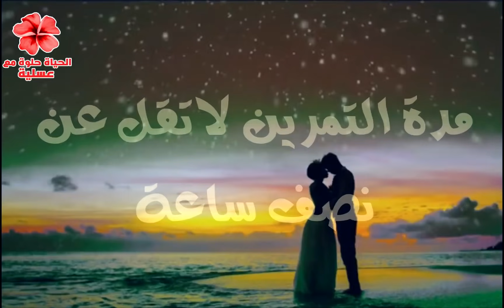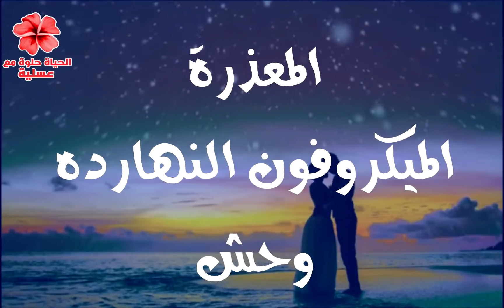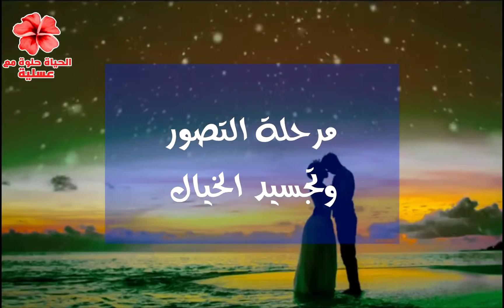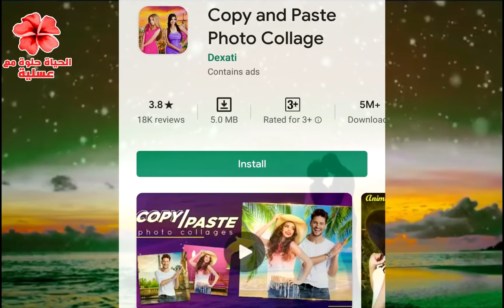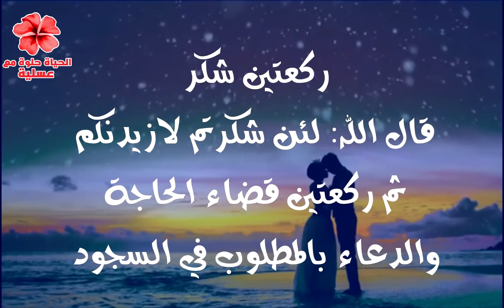التكنيك الصحيح لجلسة جذب شريك الحياة + علامات نجاح التكنيك في الواقع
دعاء تيسير الزواج للشيخ الشعراوي:
اللهم اني اسألك بأني اشهد انك انت الذي لا اله الا انت الاحد الصمد الذي لم يلد ولم يولد ولم يكن له كفوا احد، اقضي حاجتي ..انسي وحدتي .. فرج كربتي..اجعل لي زوجا صالحا كي نسبحك كثيرا ونذكرك كثيرا فانت بي بصير . يا مجيب المضطر اذا دعاك..احلل عقدتي ..آمن روعتي..يا الهي من لي الجا اليه اذا لم الجا الي الركن الشديد الذي اذا دعا اجاب ، هب لي من لدنك زوجا صالحا اجعل بيننا المودة والرحمة والسكن. .فانت علي كل شي قدير .يامن قلت لشي كن فيكون، ربنا اتنا في الدنيا حسنة وفي الاخرة حسنة وقنا عذاب النار وصلي اللهم علي سيدنا محمد وعلي اله وصحبه وسلم. يا رب يا من تجيب الداعي اذا دعى يا من تقول ادعونى استجب لكم اسالك باسمك الاعظم ووجدك الاعلى ان ترزقنى بالزوج الصالح من حيث لا احتسب سبحانك انك على كل شئ قدير يا رب العالمين.

طريقة التواصل معنا 👇👇
رابط صفحة الانستجرام:  👇